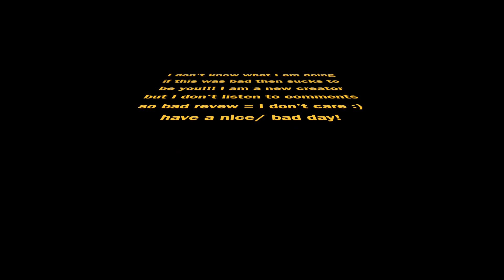TA Sessions- Derek/Dan's Group (Cooper's Edit)